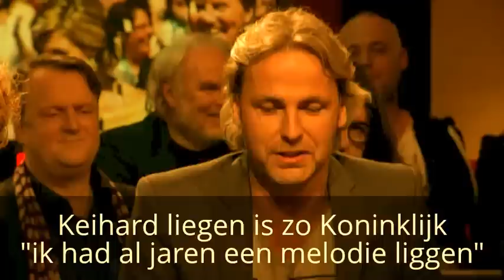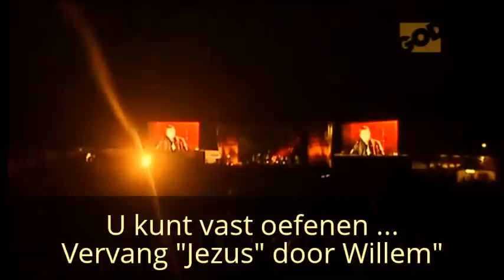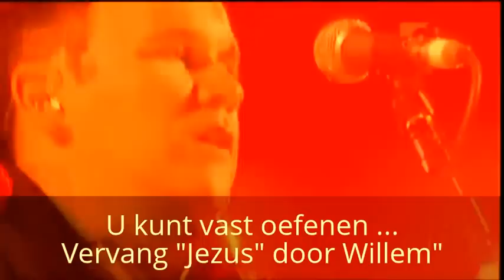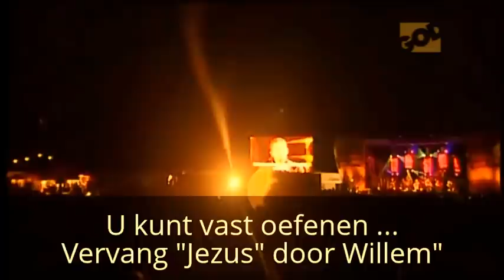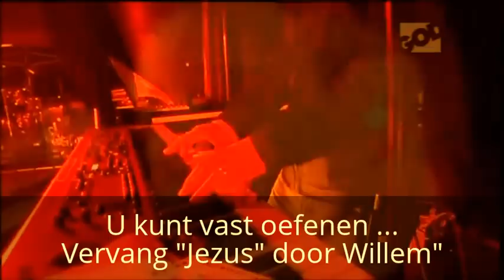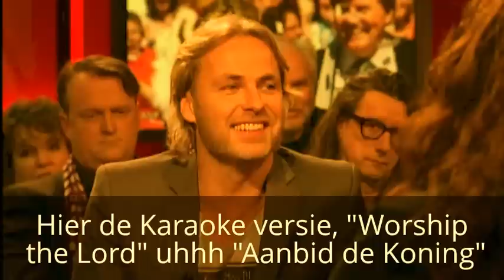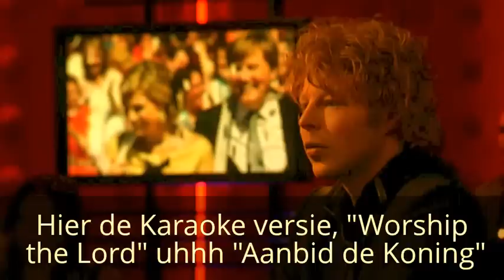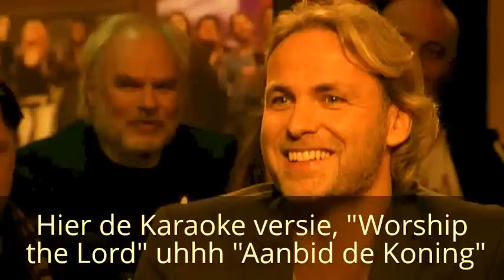Plagiaat - Hou je Veilig ! - Volledige "Koningslied" 30 April 2013 - John Ewbank - Het "Kopie Lied"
Het lekkerste nieuws kwam deze week van John Ewbank, de huisbard van Marco Borsato, die de muziek voor een liedje mocht maken dat verstandelijk gehandicapt en bejaard Nederland op 30 april voor de nieuwe koning gaat zingen. John liet het melodietje afgelopen dinsdag in De Wereld Draait Door horen en daarna ontploften Facebook en Twitter van de verontwaardiging.

Dit was gewoon gejat van ene Matt Redman, een christelijke stadionzanger uit Amerika. Het melodietje leek niet op zijn lied 10.000 Reasons, het was het gewoon. Noot voor noot voor noot hetzelfde.

De volgende dag kwam John terug bij Matthijs, kreeg het nummer te horen en in plaats van dat hij „sorry" zei en aankondigde dat hij gauw iets nieuws ging maken, vertelde hij schaamteloos dat het lied gewoon doorgaat. De commissie die deze Assurancetourix de opdracht had gegeven, gaat daarmee akkoord.

Het zegt veel over ons land. Wij, volk van graaibankiers, spuitwielrenners, longkankerbevorderende politici, artsen die hun eed vergeten zijn, zorgverzekeraars die hun klanten vernederen, voedselsjoemelaars die de supermarkten volstouwen met ziektes, dat volk zingt op van Redman gejatte muziek een door henzelf in elkaar geflanst sinterklaasgedicht.

En iedereen gaat akkoord met dit jatwerk. Niemand schaamt zich dat we dit doen. Het showbizzgepeupel zal uit volle borst meezingen. Alle Gordons en andere toppers zullen een aanslag op de trommelvliezen van Lex en Max doen. Misschien perst de nieuwe koningin er nog een traantje uit. Dat is goed voor de roddelbladenomzet. Is het een idee om die Emile Ratelband de maat te laten slaan? Met een skistok. Of zit hij dan al vast onder de bijnaam Ratelbrand?

En de oude Zorreguieta? Die zit op 30 april lekker herinneringen op te halen met de paus! Op 1 mei mag hij ons land weer in. Eerste vraag die hij op Schiphol stelt? Mag ik hier roken?

Youp van 't Hek

"Beetje dom", zeg Maxima, "om helemaal niks te veranderen als je een melodie jat voor het  Koningslied."

Hou je Veilig !

Het nummer 10,000 Reasons van Matt Redman door John Ewbank ge-recycled, voor onze nieuwe Koning, het officiële "Koningslied" voor 30 April 2013 ! Triest om dat te ontkennen ! Official Dutch Kingsday Song for Inauguration & Coronation of New King Willem Alexander of Orange - 30th April 2013, The Netherlands. 100% Plagiary of Matt Redman's song 10,000 Reasons, by John Ewbank. Sad !